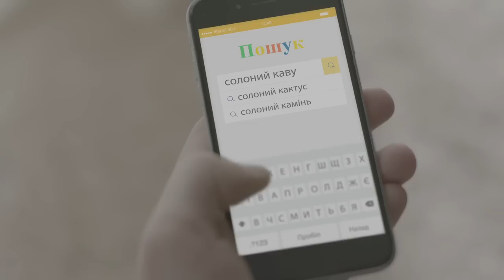Тарифний план «Смарт+» - все що треба для смартфона!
Із найшвидшим 3G+ Інтернетом збережи час для приємних моментів. Підключайтесь до тарифів "Смарт+" та "Смарт" від lifecell.